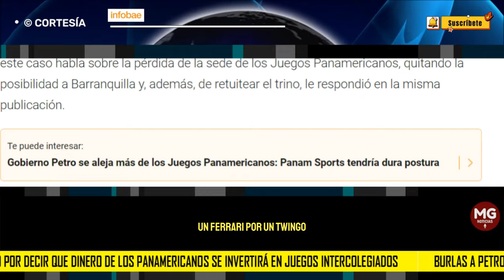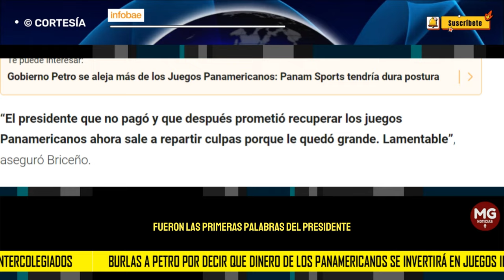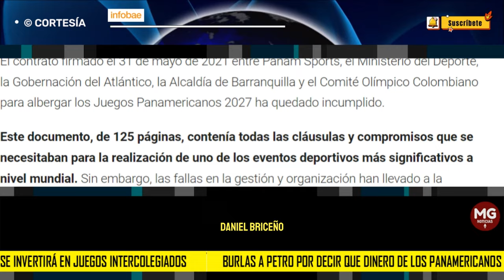❌ BURLAS A PETRO POR DECIR QUE DINERO DE LOS PANAMERICANOS SE INVERTIRÁ EN INTERCOLEGIADOS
Burlas a Petro por decir que dinero de los Panamericanos se invertirá en juegos intercolegiados: “Un Ferrari por un Twingo”
El presidente está en el centro de la crítica por perder una reunión que era vital para desarrollar los Juegos Panamericanos en Barranquilla. El mandatario se defiende y la gente reacciona
INFOBAE